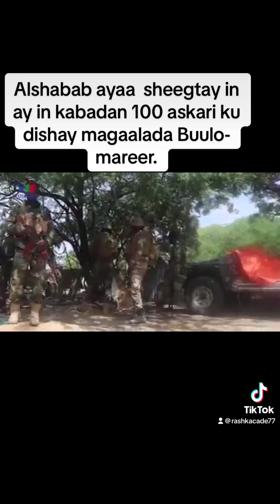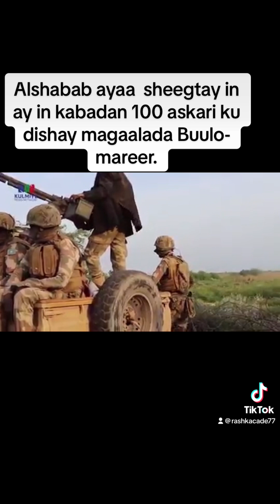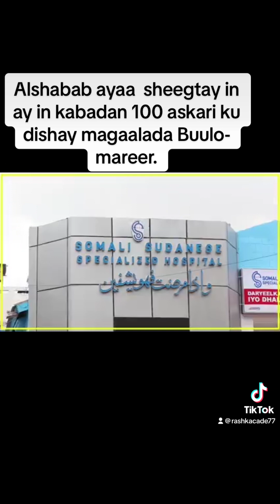Al Shabab oo sheegtay in 100 Askari ay dileen.